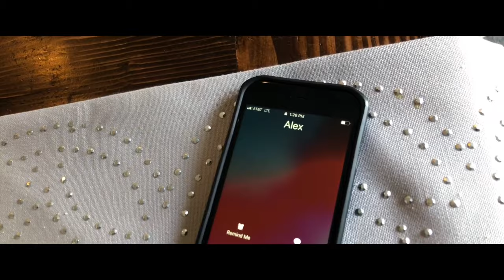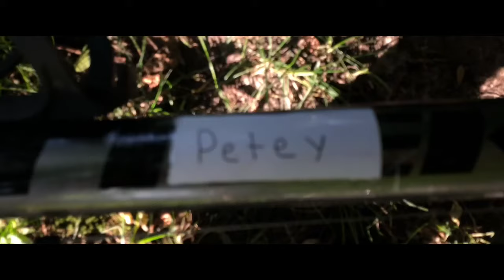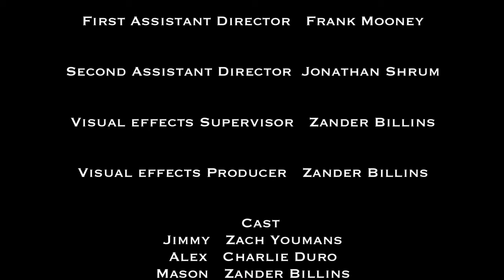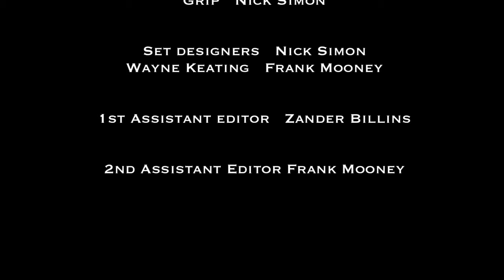FAIRDALE (Full Movie)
FAIRDALE August 30th, 2019.

3 teenagers are enjoying their summer in the town Fairdale. But the fun ends early as strange occurrences start happening to them.  One by one, they learn the truth about the town and the woods that back up their houses. Entering the woods results in death, and most of the town learned that the hard way.

Film director Wayne Keating, who directed “October 31st” and “The Mystery Of Mike” wrote and directed Fairdale. He was joined by assistant directors Frank Mooney and Zander Billins.

Fairdale stars experienced actors like Zander Billins, Charlie Duro, Zach Youmans, Baiden Bean, Petros Yohannes, and Nick Simon.